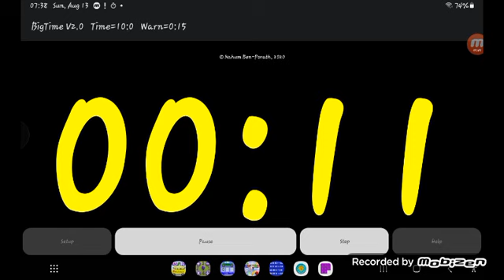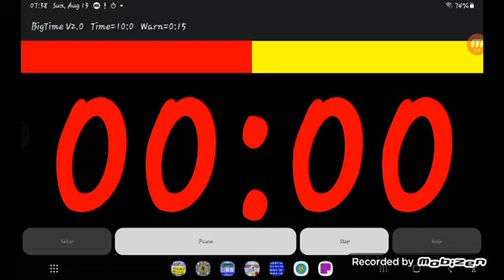10 Minutes Timer for Kids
9:45 Warning